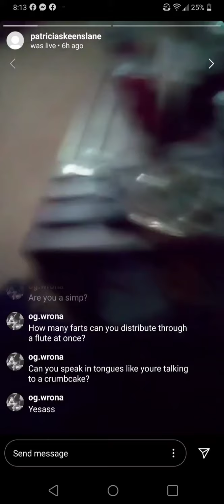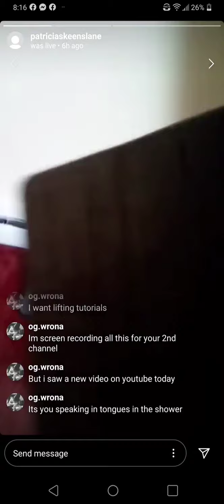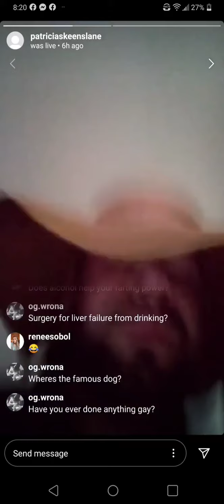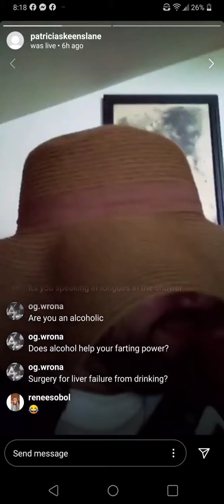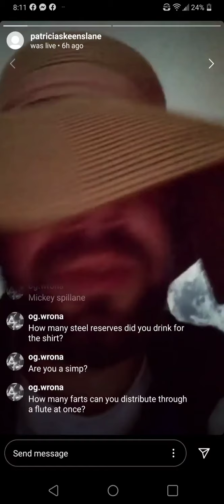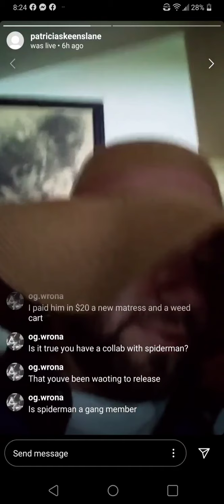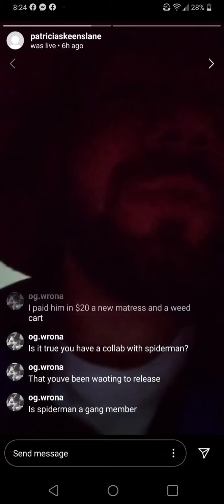Vanilla Gorilla Live Q&A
Let me let you into my life! Explain my hardships and try and figure out who spoderman really is.